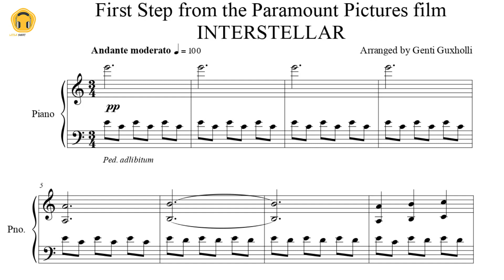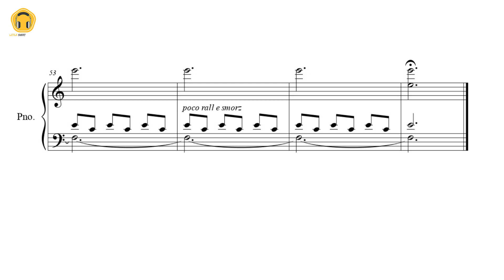INTERSTELLAR - Main Theme by Hans Zimmer (Piano Solo/Sheets)